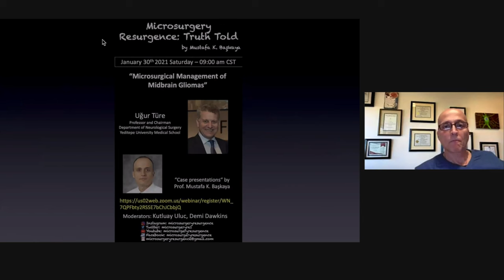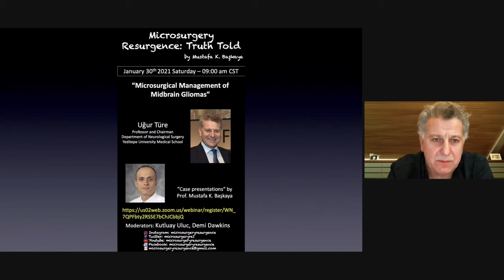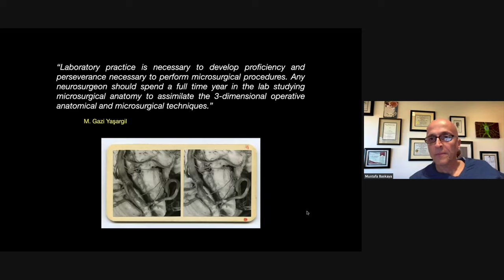Father of Microneurosurgery, Professor Dr. Gazi Yaşargil Talk During Microsurgery Resurgence Webinar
We were thrilled to have the Father of Microneurosurgery, Professor Dr. Gazi Yaşargil and the Pioneer of Microneurosurgery, Professor Dr. Juha Hernesniemi with us today in the Microsurgery Resurgence Webinar.
Special thanks to our Keynote Speaker, Professor Dr. Uğur Türe for his wonderful talk. We appreciate his time and thank him for his amazing lecture at Microsurgery Resurgence Webinar.
Special thanks to Professor Dr. Aclan Dogan for his participation and special thanks to the Microsurgery Resurgence Webinar’s moderators Dr. Kutluay Uluc and Dr. Demi Dawkins for this wonderful well-organized webinar.
Looking forward to seeing you all in the near future!